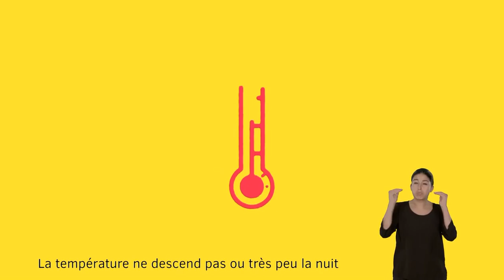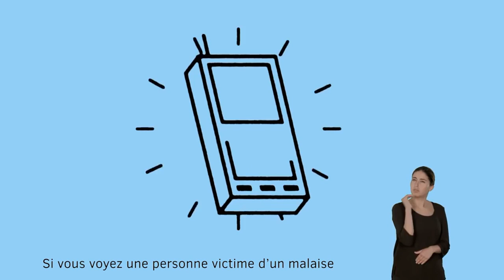Canicule, fortes chaleurs. Adoptez les bons réflexes